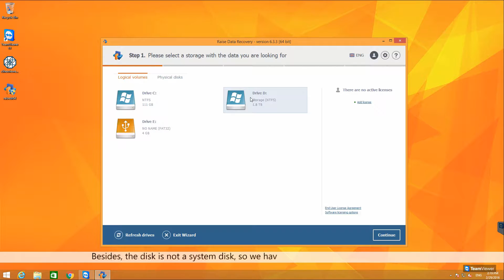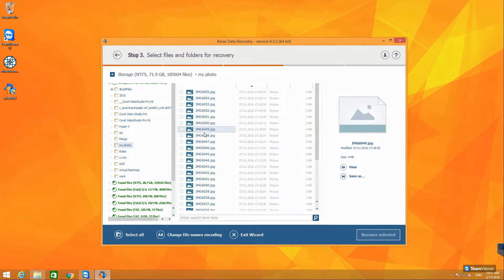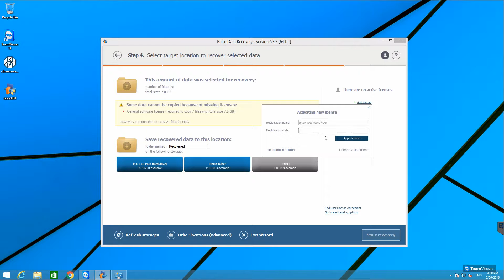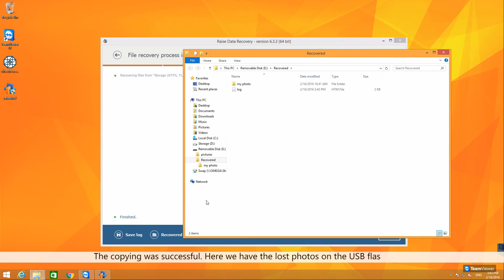Recovery Explorer. How to recover data using wizard mode.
In this video we show you how to quickly and easily recover data using the Wizard mode. This feature is optional for Recovery Explorer Standard and Recovery Explorer RAID. The wizard-based procedure will recover data in five easy steps, regardless of used media or type of lost files.